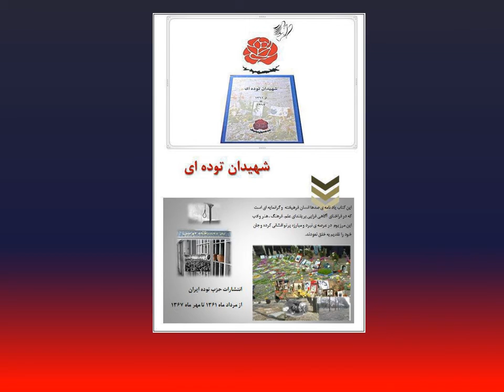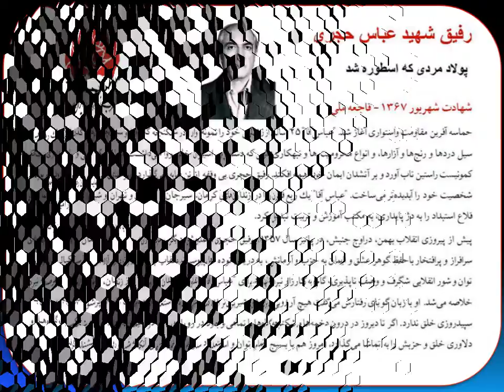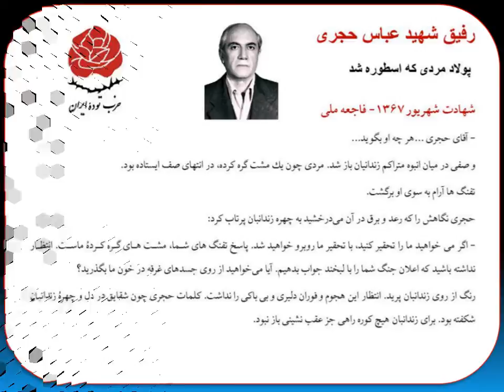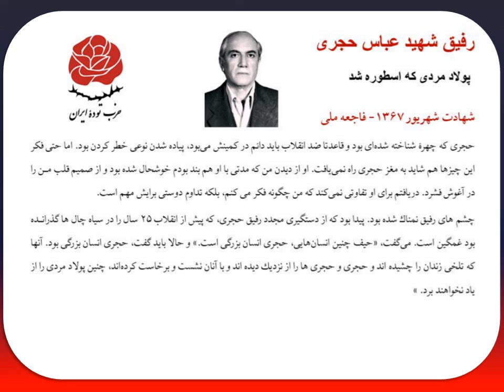رفیق جان‌‌باخته عباس حجری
کاروان جان‌باختگان راه ازادی و عدالت اجتماعی میهن

 برگرفته از کتاب شهیدان توده ای
 از سال 1361 تا 1367

از انتشارات حزب توده ایران